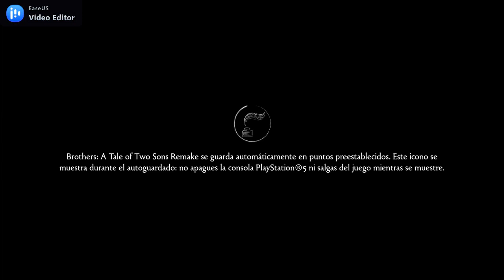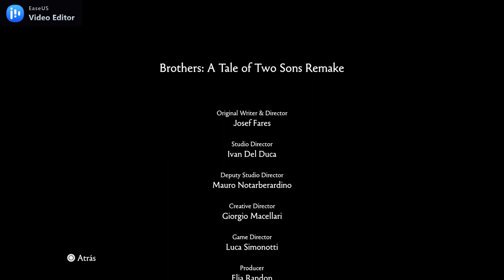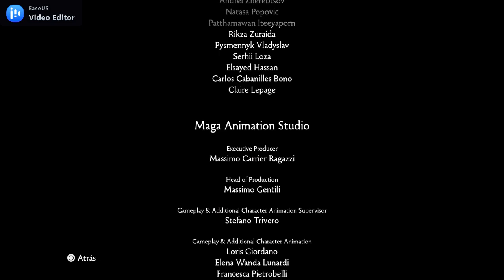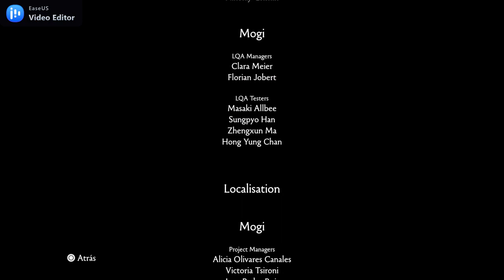Brothers: A Tale of Two Sons Remake - EMPIEZA LA BÚSQUEDA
Guide two brothers on an epic fairy tale filled with discovery, loss, adventure, and mystery.

With their father suffering from a deadly illness, two brothers must bravely set out to find the “Water of Life,” the one cure that can save him. With no option for failure the brothers must rely on each other using their individual skills to protect one another and overcome the obstacles ahead in this unforgettable journey.

A TIMELESS CLASSIC REMADE
Hailed by critics when it was originally released, Brothers: A Tale of Two Sons is back! Faithful to the gameplay and touching story from 2013, Brothers: A Tale of Two Sons Remake features rebuilt characters and landscapes based on the original and has been updated to the latest generation of graphics, performance, and gameplay. Paired with a re-recorded soundtrack with a live orchestra, prepare for an emotional experience that will take your adventure to all new heights.

EMBARK ON A FANTASTICAL EPIC
Solve puzzles, discover hidden stories, traverse dangerous locations, and fight deadly bosses. In single-player mode, navigate this story as both brothers in tandem or play in local co-op with a friend, each controlling one of the brothers as you play together.

GET IMMERSED IN THE EMOTIONAL WORLD OF BROTHERS
Brothers: A Tale of Two Sons is full of hidden details that reward those who seek them out. In addition to the original hidden treats and rich storyline, the remake has added new secrets to be discovered.

Price: $19.99
Game Title: Brothers: A Tale of Two Sons Remake
Genre: Action
Players: 1-2 COOP
Published by: 505 GAMES S.R.L.
Developed by: Avantgarden